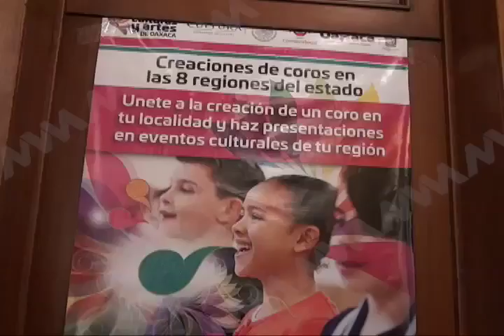Clausuró SECULTA taller 'Formación Coral en las Regiones'